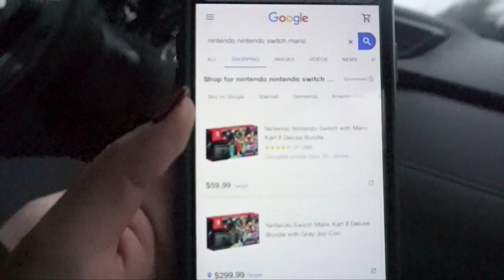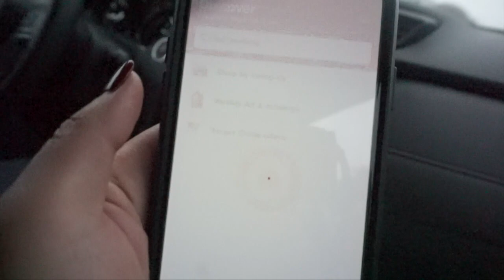Vlogmas Day 1 *VERY LATE POST*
Vlog Date: December 1, 2019

Hello everyone I'm back! Sorry for the late posts, life happened! Lots to update you with!